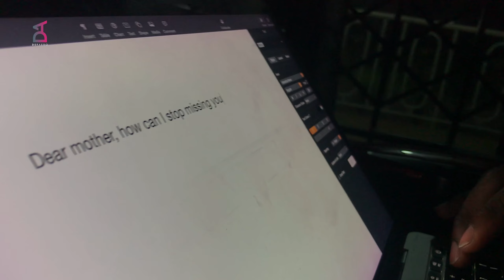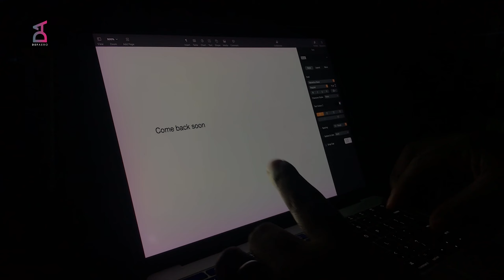Takoradi Market Circle Project 2021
On May 10, 2021, the Takoradi Market Circle was handed over to the contractors (Messrs Contracta Costruzioni Italia SLR) to commence the construction of the new market.

The famous Takoradi Market is known by many as the Takoradi Market Circle since its construction some 99 years ago has never seen any major rehabilitation and has developed several defects, raising safety concerns for traders and the rest of the general public who transact business there every passing second.

President Nana Akufo-Addo on August 21, 2020, cut the sod for the construction of a new market at a cost of €48 million.

The project will be financed by an export credit from the Deutsche Bank S.p.
The entire structure has been finally pulled down to pave way for the construction of a new market.
Here we show you detailed video evidence of from the beginning of the pull-down to the very state of the market now.
Enjoy the following beautiful drone shoot put together by DefAero of DEFNation Ltd. a digital/ media company in Takoradi, WR.

Voice Over Artiste :  Emmanuel Asaber
Writer : Barak Mintah-Brown
Director: Maurice ( Efo Khojo)